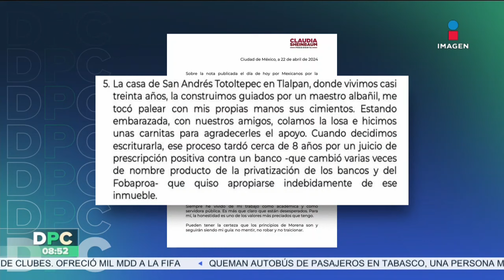Localizan cadáver cerca de Periférico Sur en la CDMX | DPC con Nacho Lozano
A un costado de la escultura ‘Hombre de Paz’ sobre Periférico Sur de la CDMX, localizaron el cadáver de un hombre de 35 años de edad.